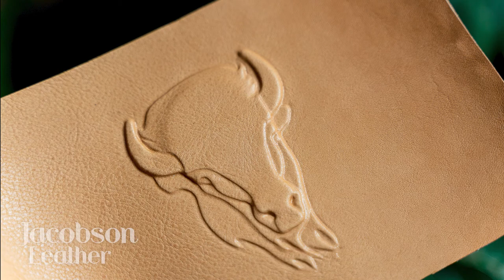Embossed North American Bison Buffalo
Leatherworking tutorial for embossing a buffalo using stacked pattern pieces under a thin piece of leather.

Sorry, I let my kids pick out the music for this one. ;)